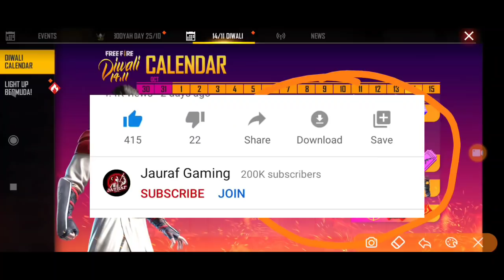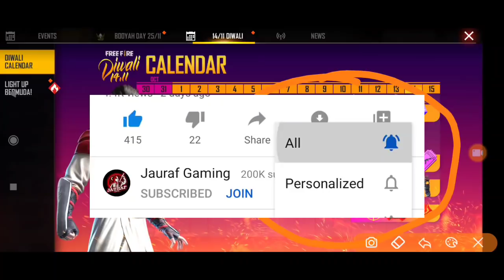Free fire new Event today | How to Complete Light up barmuda Event | Free fire diwali calendar event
Hyy guys,

So guys yrr aaj ki video me main aap sbhi ko diwali ki saari upcoming events cover ki hai to video ko end tak jarur dekhe

How to complete light up barmuda mission in free fire, free fire new calendar missions, how tk get free rewards in diwali calendar in free fire, diwali calendar free rewards, diwali rewards in free fire,

free fire diwali event not start problem, how to complete diwali calendar first mission, how to open light up barmuda mission, free fire new event today how to complete, light up barmuda mission kaise complete kare,

Free fire diwali calendar missions
Today Events in free fire
How to get Diwali bundle free
free fire diwali upcoming events
Halloween event in free fire.

Free fire new event today, free bundle event in free fire, new event get a free bundle free fire, free fire upcoming Diwali event, bahubali bundle in free fire,